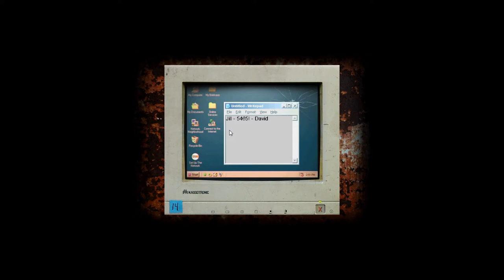Cry of Fear with Tumbler Part 3 (Refusing to be kidnapped)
Tumbler back with a whole new game, meant to be scary or something like that, but Tumbler has no fears. hopefully.